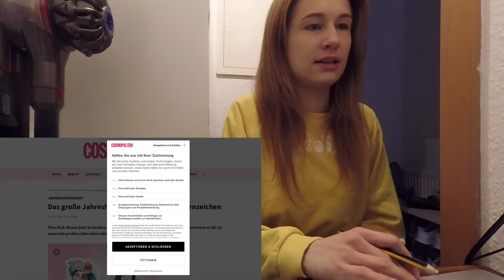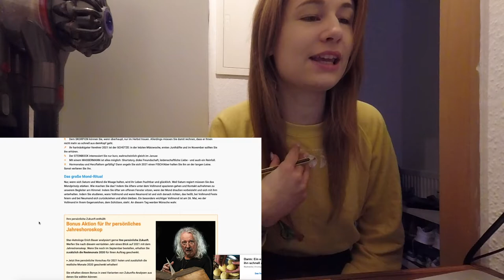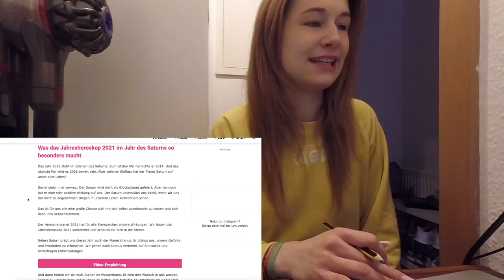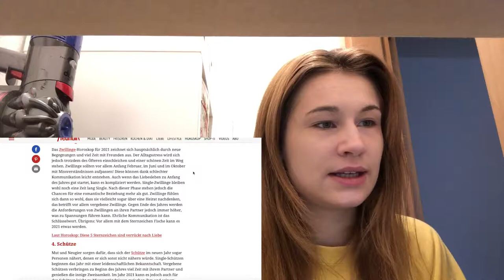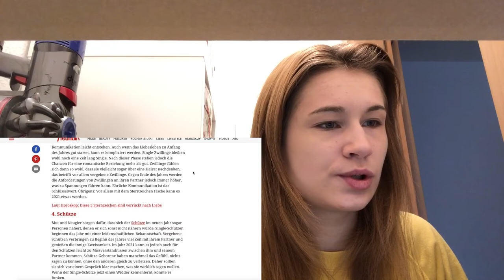Meine Zukunft für 2021 | Das sagen die Sterne | Noreia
In diesem Video lasse ich mir (und ja ich nehme das nicht ganz soo ernst...) meine Zukunft für 2021 mithilfe verschiedener Horoskope vorhersagen. Viel Spaß mit dem Video und gute Unterhaltung!

Wer mir etwas zuschicken möchte:

Hanna Richter
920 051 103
Packstation 104
04317 Leipzig